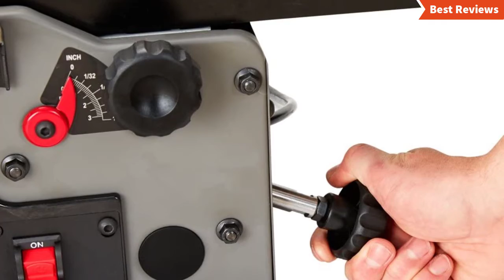Best Jointers 2020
Best Jointers

5. RIKON Power Tools 20-600H

4. Powermatic 1610086K

3. Delta Power Tools6"

2. Powermatic 1791317K

1. PORTER-CABLE PC160JT